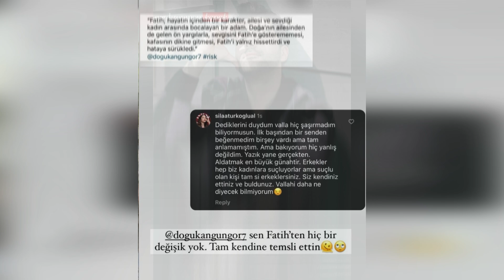Sıla, Halil era una muy buena persona. Pero Doğukan es una mala persona.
Impactantes palabras de Sıla a Doğukan. Eres la peor persona que conozco.
Una nueva crisis estalló entre Doğukan Güngör y Sıla Türkoğlu.
Doğukan Güngör y Sıla Türkoğlu, que tenían malas relaciones y nunca hablaban en el plató, tuvieron la esperada pelea.
He aquí la razón de esa pelea.
Para conocer los detalles de la noticia, mira nuestro vídeo hasta el final.